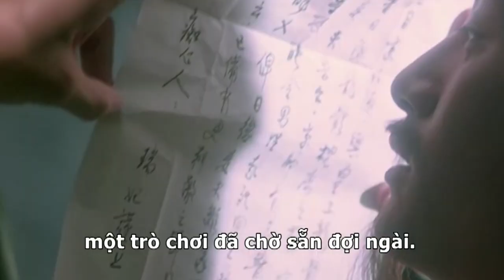Review FILM Nhục Bồ Đoàn 1